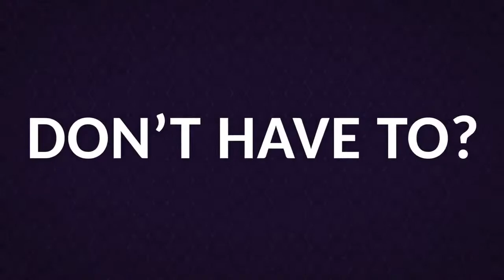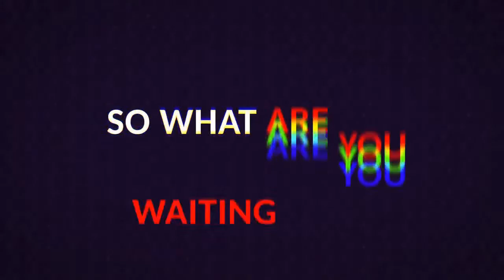Is Never Selling Really Possible!!??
In this video, Matt talks about why neverselling makes total sense and what 2 coins he wants to hold forever.

0:00 - YouTube intro
0:48 - Livestream introduction
1:28 - Crypto market commentary and forecast
2:08 - Sacrifice updates
4:11 - Livestream comments #1
5:23 - Never selling concept
6:08 - LOAN token's main purpose
7:57 - Diversification / Stability pool option
8:54 - Two best tokens to never sell
10:38 - PulseChain updates
11:26 - Algorithmic stable coins
12:17 - Liquid Loans launch date
12:59 - Generational wealth / Smart money
15:22 - Livestream comments #2
15:34 - LOAN staking vs traditional staking
16:48 - Stability pool earnings / LOAN token supply explained
17:22 - Positive feedback on Hedron
17:57 - Step by step process on minting USDL and cashing out
19:09 - Tax concerns for Liquid Loans
20:25 - Hypothetical scenario for PulseChain
22:04 - Livestream comments #3
23:55 - Sacrifice details recap / Delayed gratification
25:16 - Jexxa's content / DeFi 2.0 / Wealth creation opportunities
28:29 - Richard Heart philosophy / Trust the process
29:01 - PulseChain ecosystem and excitement
31:16 - Jexxa's biography and contribution / Commending Jexxa
32:40 - Livestream comments #4
32:57 - LOAN fees explained / Recovery mode / Collateral ratios
34:23 - Conclusion / Recap / End
35:54 - YouTube outro

Liquid Loans is the first truly decentralised lending protocol built specifically and exclusively for PulseChain. As a protocol, it is non-custodial, immutable, and governance-free. It is a finished product with no admin keys.